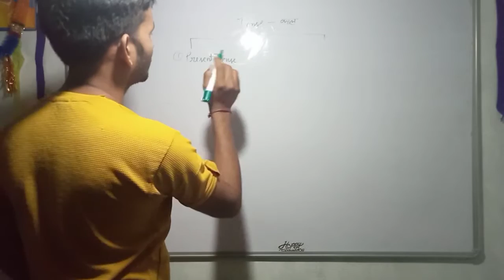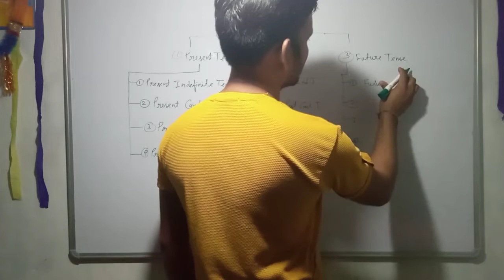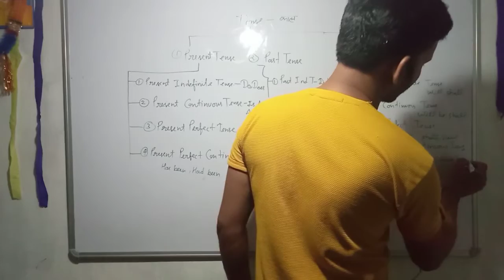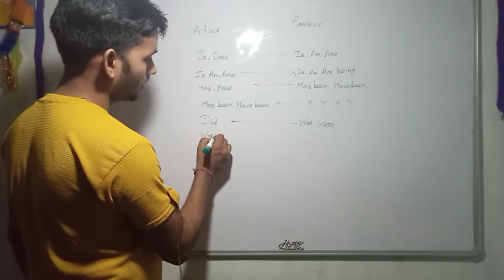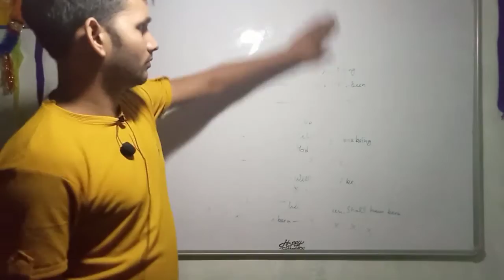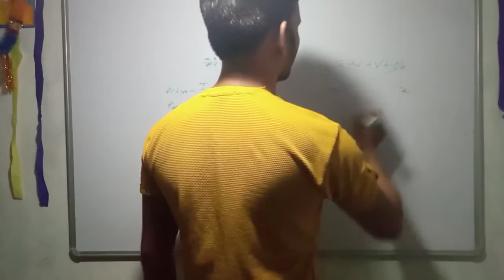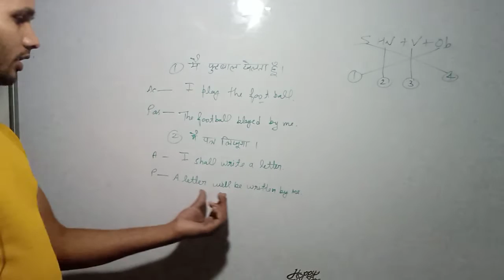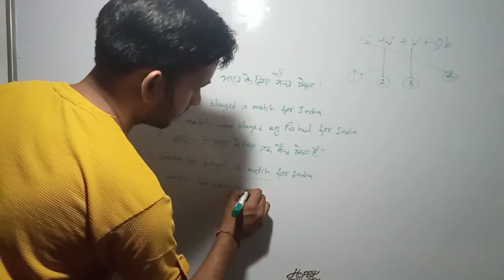Active Voice --Passive Voice